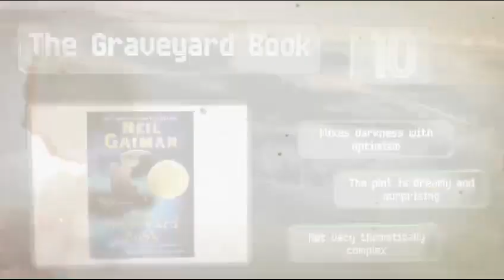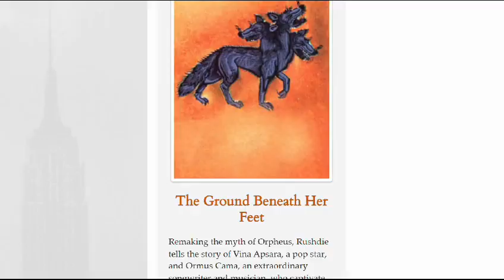CITY MONTESSORI SCHOOL RAJAJIPURAM I | 10th ODYSSEY | INTERNATIONAL LITERARY OLYMPIAD 2024 | TEASER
Unleash your inner bibliophile!

City Montessori School Rajajipuram 1 is opening a portal to a world where ink meets inspiration! Step into the imagination of your favorite authors and uncover the mysteries behind their captivating tales. Prepare for a thrilling adventure and get ready for a mesmerizing journey!